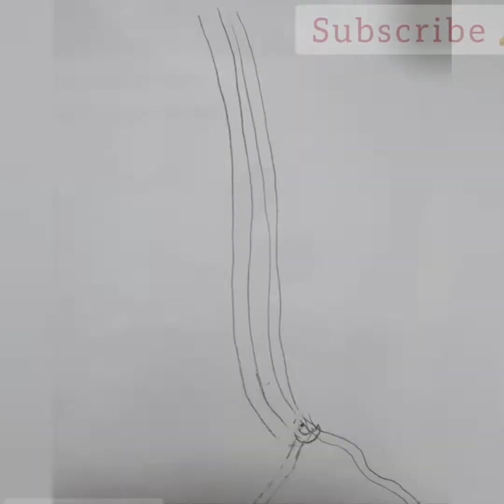💚Hariyali Teej 💚 Special Drawing😍|| ladies with swing|| saavan🌧